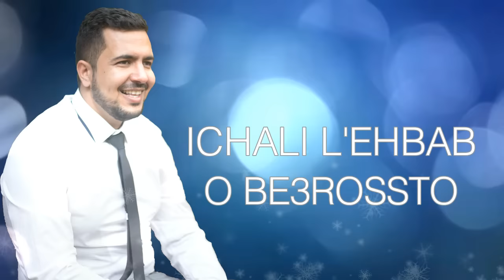[ DOR BIHA ] ANASHEED 100% DOUF - LOUKMANE ABOUACEM - 2017 ( LYRICS CLIP OFFICIEL HD)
LOUKMANE ABOUACEM

 Aucun autre instrument à part le DOUF(seul instrument autorisé en ISLAM) n’est présent dans cet album.

 [ ANACHID 100% DOUF]
ANASHEED ONLY DOUF
DUF WITHOUT INSTRUMENTS
Arranged By : Soufiane Mahboub
Written By : BAYAN
Recorded by : Dj Marstyle
Studio BAYAN RECORDS
Mixed and Mastered by : Mahboub Soufiane
Project Chief : BAYAN
Directed by : Soufiane Mahboub
ART WORK : BAYAN PRODUCTION
Products By BAYAN SHOP OFFICIAL
-Manager: BAYAN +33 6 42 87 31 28
-Contact France: 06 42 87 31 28
-Contact International: 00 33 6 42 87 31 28

-Anachid MARIAGE" GENERATION 100% DOUF Volume1" AMBIANCE NON-STOP (Clip Officiel HD) 2016

-Anachid MARIAGE" GENERATION 100% DOUF Volume2" AMBIANCE NON-STOP (Clip Officiel HD) 2016

-Anachid MARIAGE" GENERATION 100% DOUF Volume3" AMBIANCE NON-STOP (Clip Officiel HD) 2016

-Anachid MARIAGE" GENERATION 100% DOUF Volume4" AMBIANCE NON-STOP (Clip Officiel HD) 2016

-Anachid MARIAGE" GENERATION 100% DOUF Volume5" AMBIANCE NON-STOP (Clip Officiel HD) 2016

-Anachid MARIAGE" ZAFAF Vol4 " AMBIANCE NON-STOP (Clip Officiel HD) 2016

ANACHID,anachid,Mariage,anachid mariage, wedding, douf, 100%DOUF, halal, regada, chabi, maroc, algérie, tunisie, été 2016,chants religieux